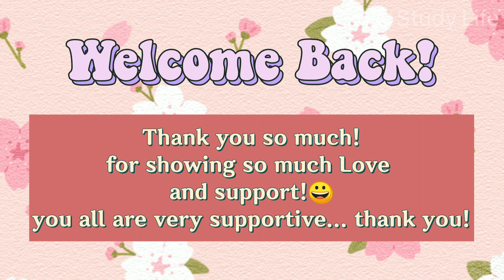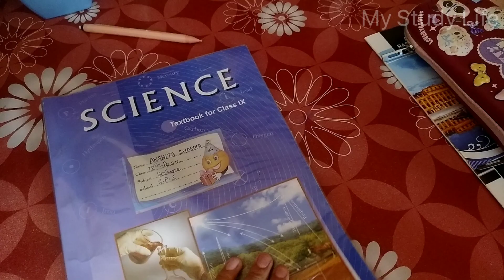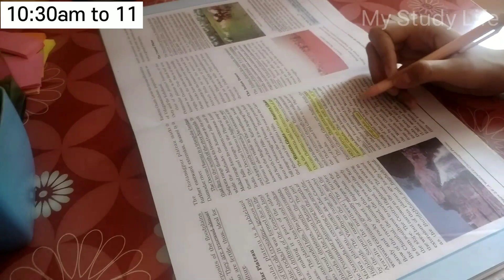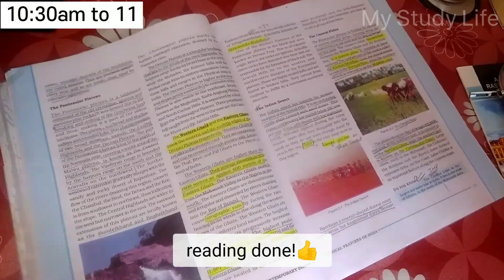A Day in my life✨ | Productive Study Vlog | Class 9th Study Vlog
so, as you voted for A option that was a day in my life.. so here I am with the video! watch till end enjoy!!🥰🥰

✨Hey Guys✨ :)
I hope you enjoyed this vlog/video.
 Everything will be related to study!

Song1 : Tobjan - Fortune Of Life

Song 2: Tobjan - Take Me Away